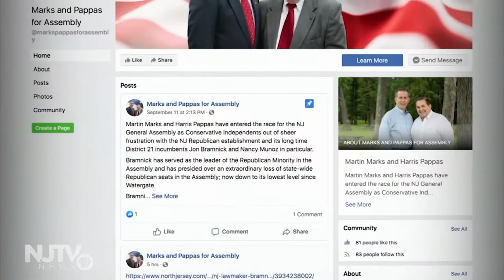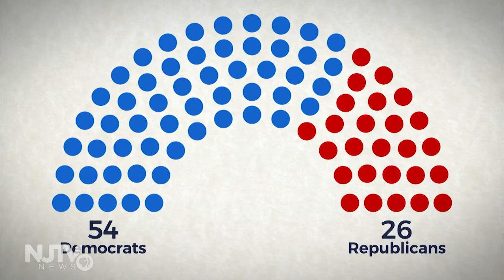In campaign tour, governor takes his coattails out for a road test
Gov. Phil Murphy hit the hustings this weekend in advance of Tuesday’s Assembly election, embarking on a four-day campaign swing that, between the first-term Democrat and his wife, Tammy, would include 40 stops across the state.